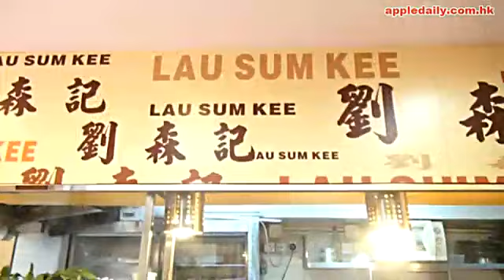深水埗 芝麻糕蝦子撈麪響噹噹